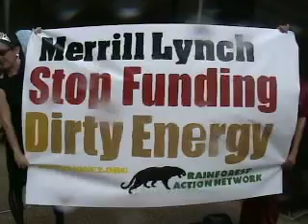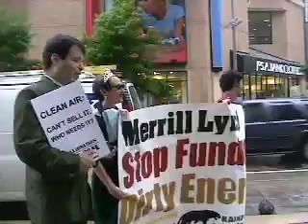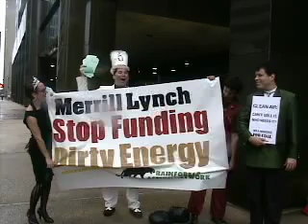Billionaries for Coal in Houston 4/13/07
billionaires for coal shows some rainy love for merill lynch and txu